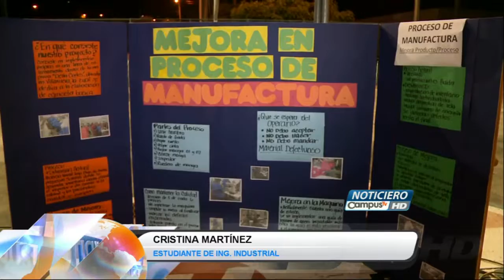Estudiantes de ingeniería exponen sus proyectos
Los estudiantes de la carrera de ingeniería industrial de la Universidad de San Pedro Sula realizaron la exposición de sus proyectos, los cuales realizaron en el trimestre de la mano de sus maestros.